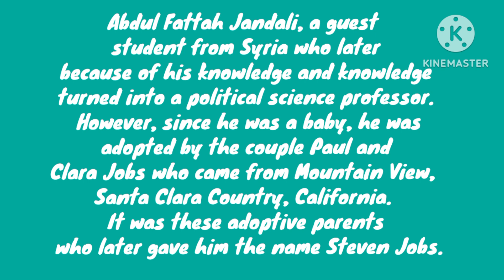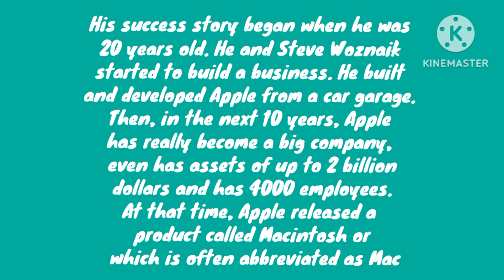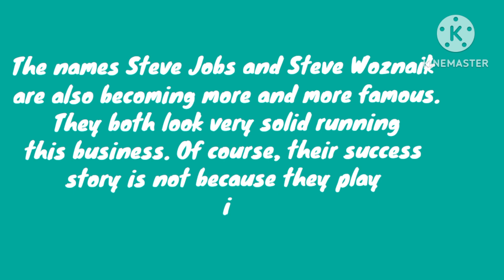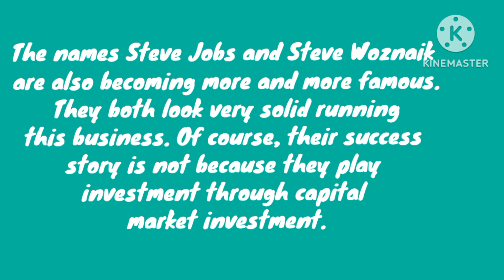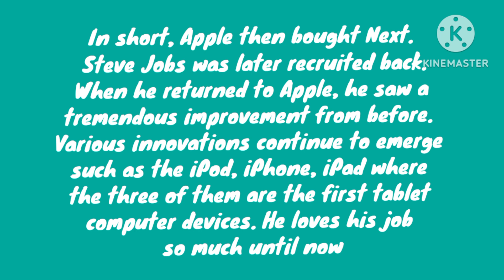Short Profile of Steve Jobs and the Founding of Apple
I Phone, I Pod, I Pad tentu sudah sering kita dengar. Mereka adalah beberapa produk yang dikeluarkan oleh perusahaan Apple. Apple adalah perusahaan teknologi yang meluncurkan produk-produk dengan teknologi yang sangat canggih bahkan bisa dikatakan tak terbayangkan sebelumnya, Steve Jobs adalah sosok dibalik perusahaan Apple ini. Ia tidak bermain investasi pasar modal untuk membangun perusahaannya. Ia justru bekerja keras dari mulai titik nol hingga Apple sebesar seperti yang sudah kita ketahui saat ini.quotes thebestquotes motivation stavejobs #